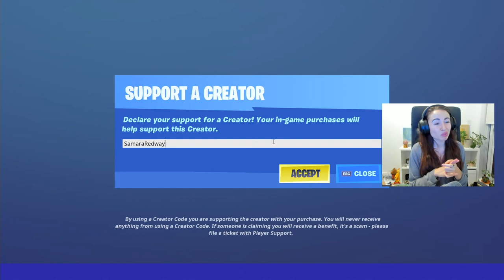*LIVE* Duos with Typical Gamer! (Fortnite Season 5)